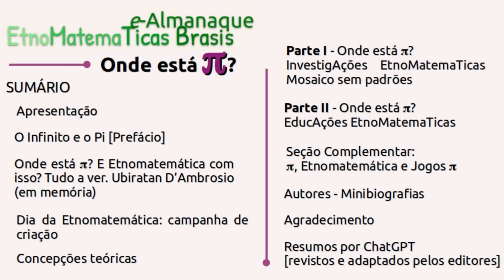e-Almanaque EtnoMatemaTicas Brasis 2024 - lançamento: 14/3, 18h (Brasília)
A Comunidade EtnoMatemaTicas Brasis em parceria com o  International Study Group on Ethnomathematics (ISGEm) e a Red Internacional de Círculos y Festivales Matemáticos (CYFEMAT) convidam pesquisadores, educadores, simpatizantes e curiosos da Etnomatemática para o Lançamento do e-Almanaque EtnoMatemaTicas Brasis 2024, dia 14/3, Dia do Pi, às 18h00 (horário Brasília, GMT -3), NESTE CANAL, AO VIVO.